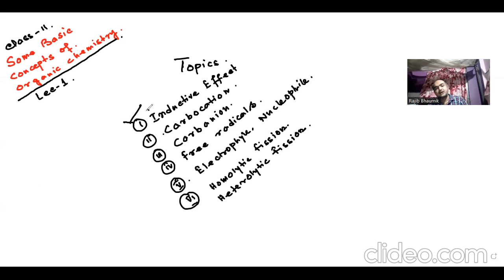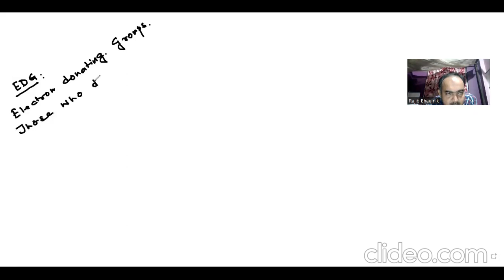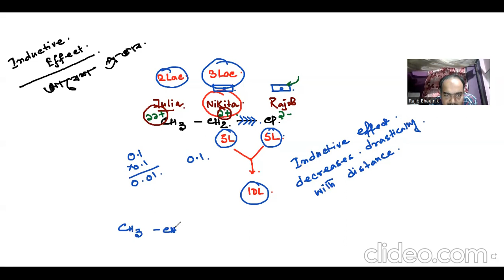BATCH 4 CLASS 11 GENERAL ORGANIC CHEMISTRY LEC 1 06/ 10/ 23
INDUCTIVE EFFECT AND CARBOCATIONS